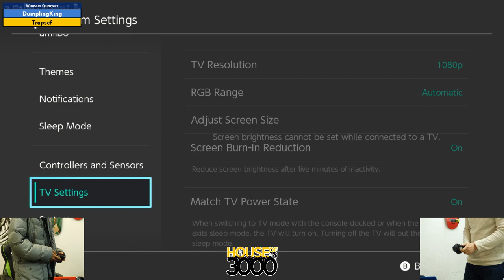BoMBS 147 Winners Quarters DumplingKing vs Trapsef